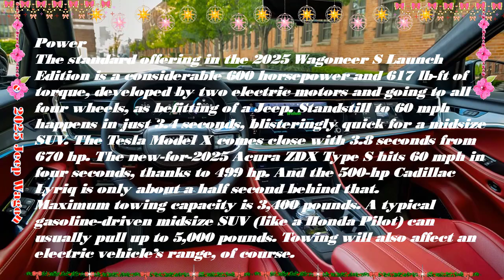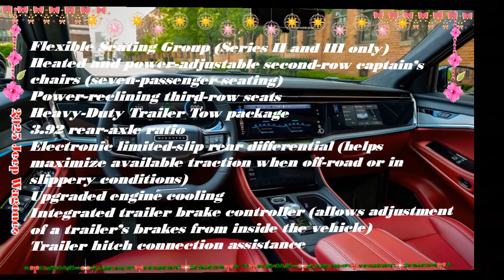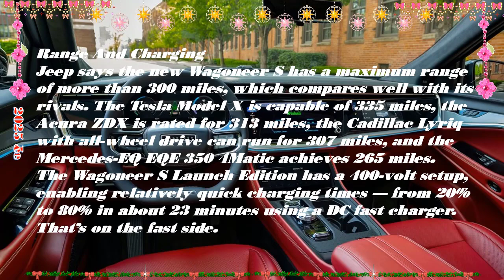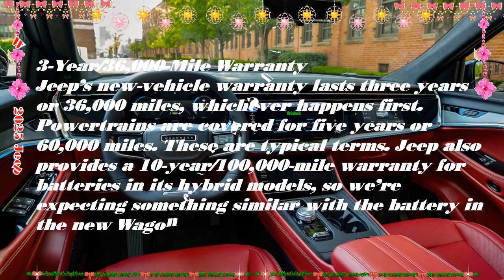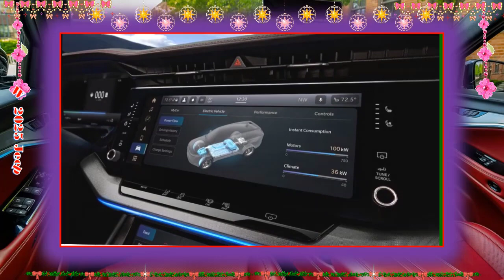2025 jeep wagoneer series iii 0-60 | 2025 jeep wagoneer series 2 | 2025 wagoneer series 2 carbide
Hybrid cars are pleased to present:2025 jeep wagoneer series iii 0-60 | 2025 jeep wagoneer series 2 | 2025 wagoneer series 2 carbide
Best regards.